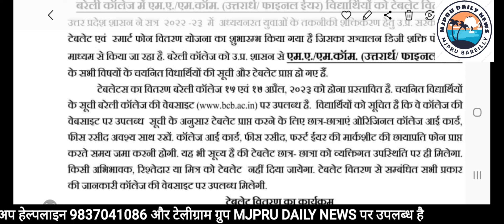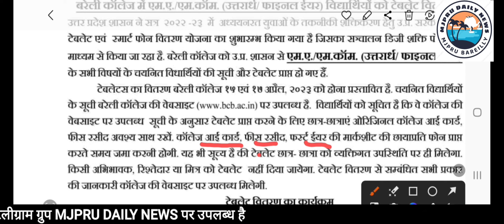Bareilly College tablet smartphone list बरेली कॉलेज टैबलेट स्मार्टफोन लिस्ट MJPRU DAILY NEWS